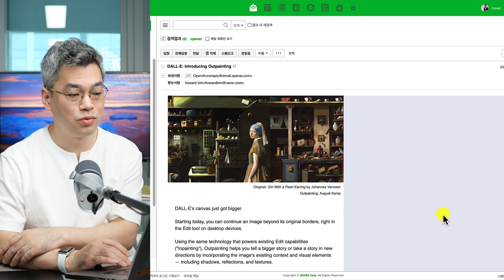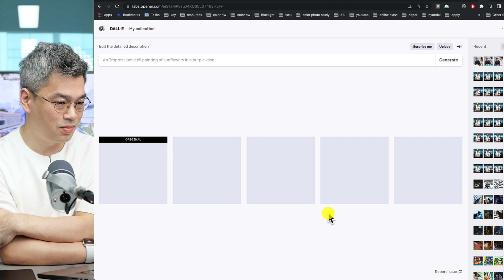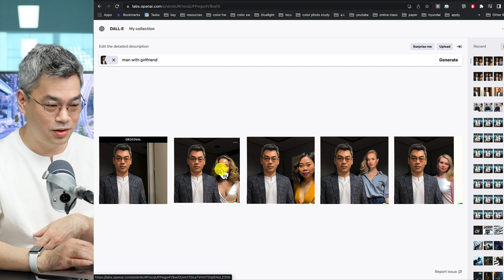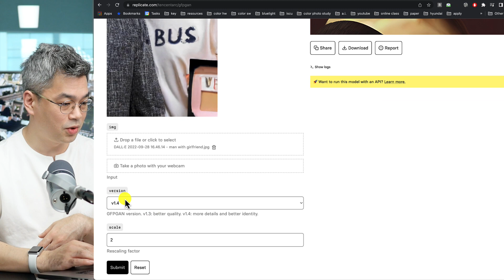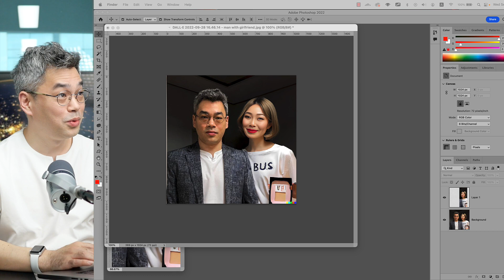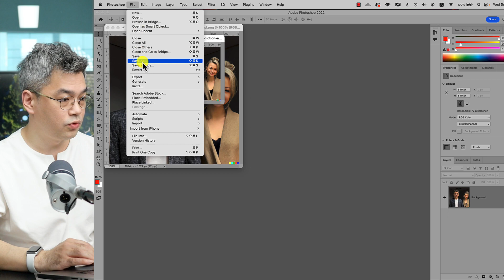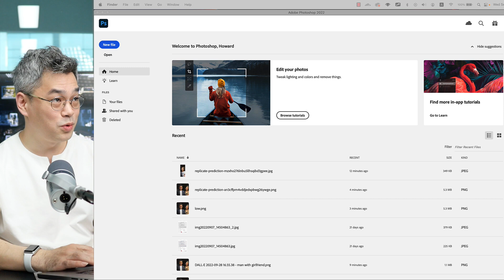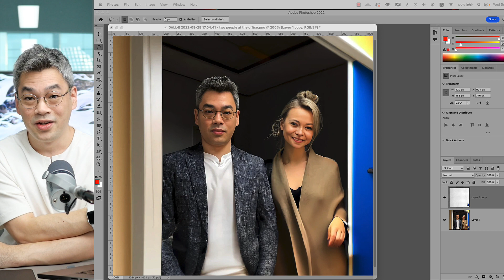인공지능 그녀를 만났습니다 OpenAI DallE2 + GFPGAN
성균관대 예술과4차산업혁명 22년 2학기

김환 교수
Prof. Howard Kim